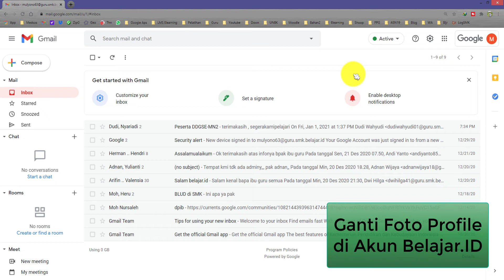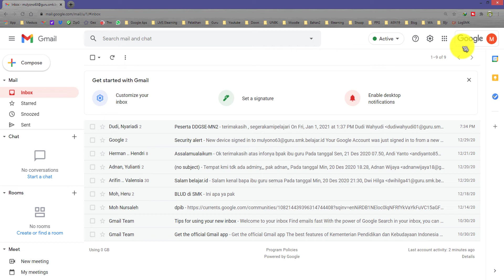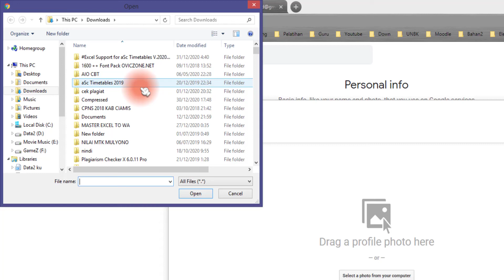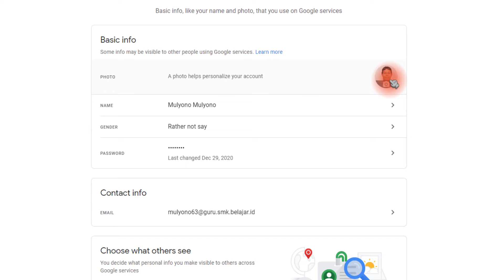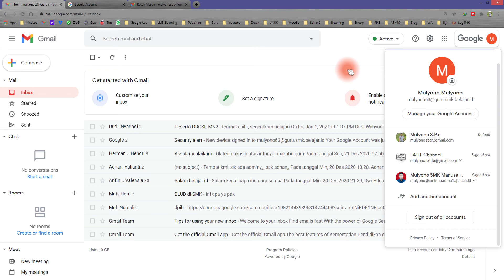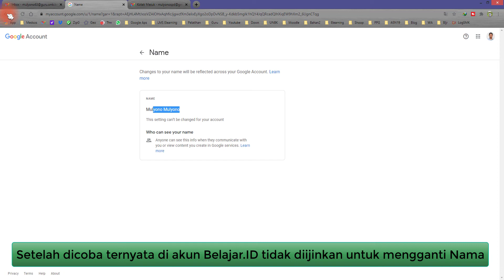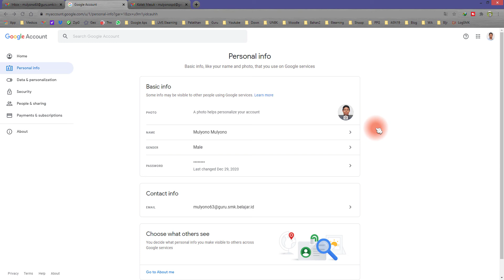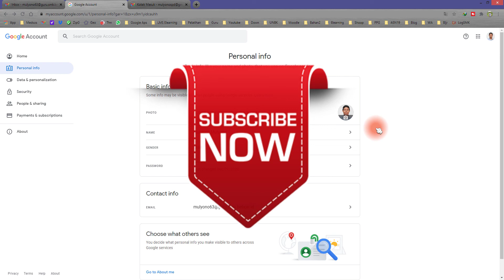Pasti bisa, Cara Mengganti Foto Profile Akun Belajar.ID Kemdikbud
Untuk memperjelas akun kita biar orang lain yang mengunjungi dan melihat foto profile kita, maka kita perlu mennganti dengan foto asli, nah dalam video ini kita akan mempraktekan cara mengganti foto profile akun belajar.id kemdikbud yang semeblumnya hanya muncul inisial nama kita, selanjutnya di ganti dengan foto asli kita. Silahkan di simak, semoga bermanfaat.

Ket :
Divideo juga sebenarnya saya berikan tutorial cara mengganti nama akun Belajar.id, namun ternyata admin tidak mengijinkan kita sebagai user untuk merubahnya.